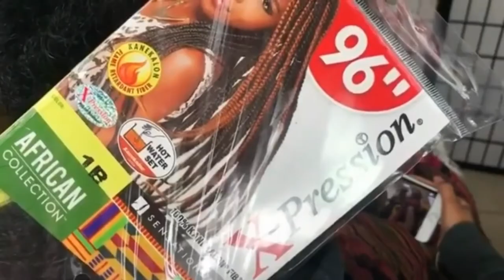AMAZING BRAID HAIRSTYLES COMPILATION - BRAID STYLES FOR BLACK WOMEN